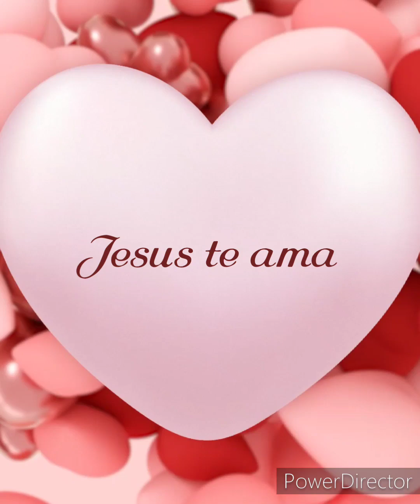o caminho que leva à vida...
Olá tudo bem com você? espero muito que sim...

Tá com sede? 💦  é uma nova série de vídeos com curtos devocionais para abençoar sua vida 😉

👆Então acesse esse vídeo e seja abençoado pela palavra de Deus!

Confira nossa Playlist》》 Tá com sede?

👉🏻Facebook 》Carolina Dreger 》Grupo: Rio da vida